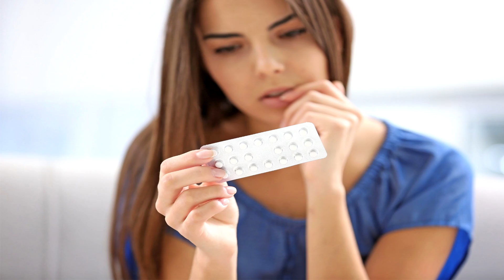"The State Should Pay For My Birth Control"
An exploration of a certain type of female psychology...